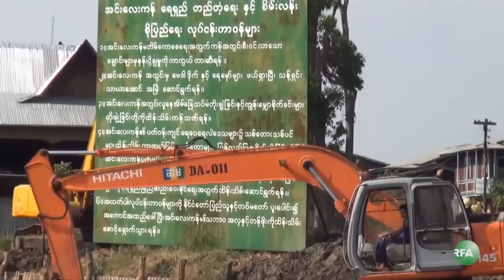Drought at Inle Lake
ရွမ္းျပည္နယ္ေတာင္ပိုင္းက ကမာၻေက်ာ္ အင္းေလးကန္မွာ ၂ဝ၁ဝ ျပည့္ႏွစ္ေနာက္ပိုင္း အဆိုးဝါးဆံုး ေရခမ္းေျခာက္မႈနဲ႔ ၾကံဳေတြ႔ေနရတယ္လို႔ သိရပါတယ္။ ဒီအေၾကာင္းနဲ႔ ပတ္သက္လို႔ RFA သတင္းေထာက္ ကိုေက်ာ္မ်ဳိးထြန္းကတင္ျပထားပါတယ္။